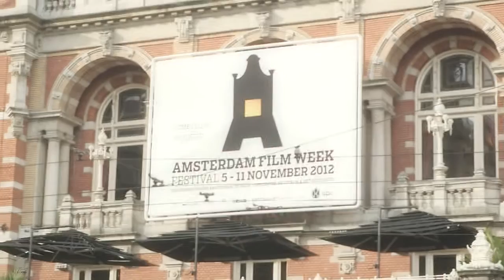Steve Lukather - Transition - Trailer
Steve Lukather - Transition